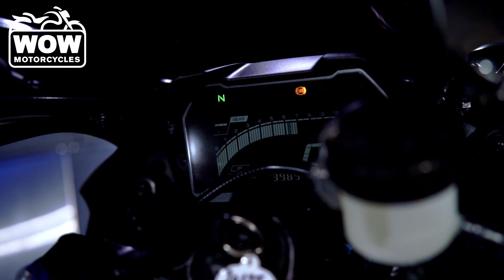2022 Yamaha R7